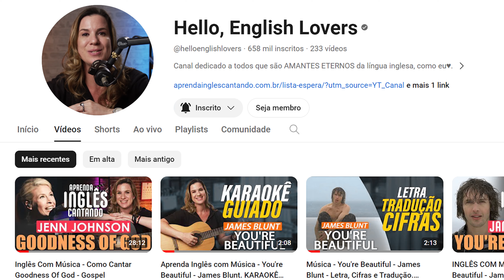TRAILER Canal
Bora aprender inglês de forma eficiente e divertida, usando a música como uma ferramenta essencial na sua jornada?

✍️ Deixe seu comentário: Me conta o que achou do vídeo e se há outras músicas que você gostaria de aprender!